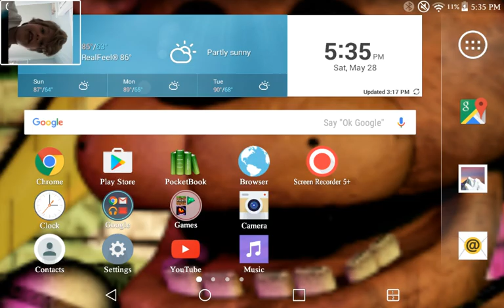Night 3 starring:every single mob of the game!!!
Night threenhas basically every mob of the overworld that is hostile!